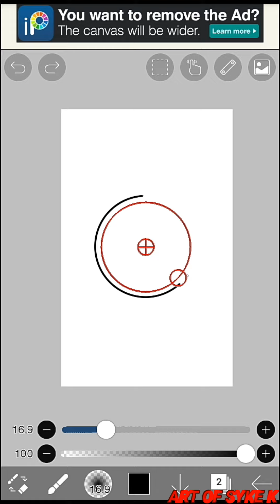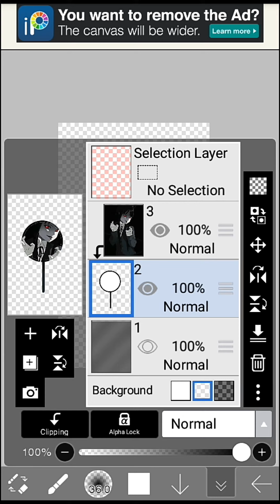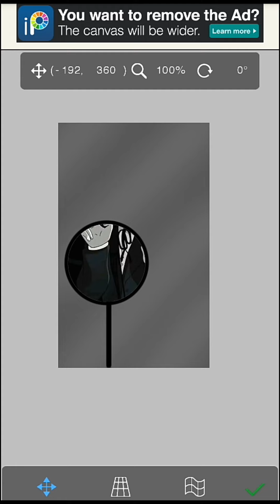[IbisPaintX] Transparent glass tutorial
"I DO NOT OWN THE PICTURE IN THE VIDEO"